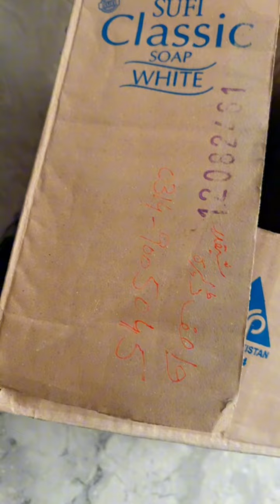Mini Vlog: black gold cargo to peshawar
This is all about cargo chicks to peshawar